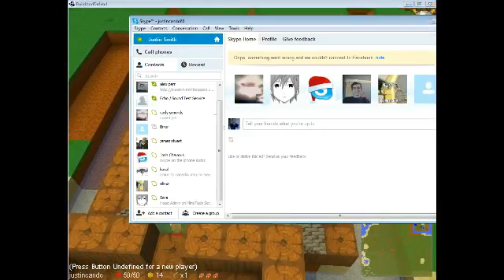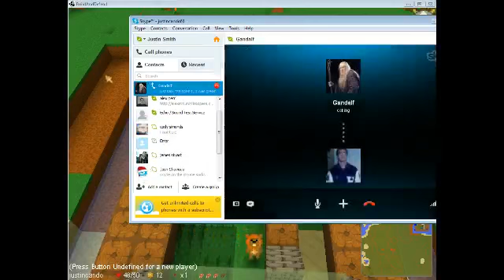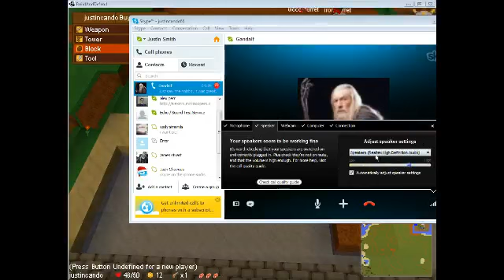lets play multiplayer build and defend - 7 / 10